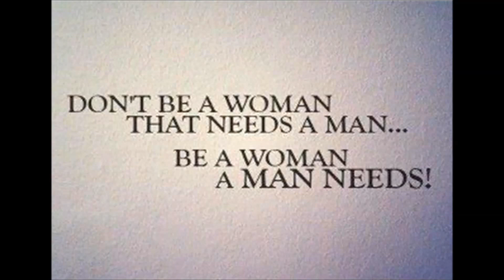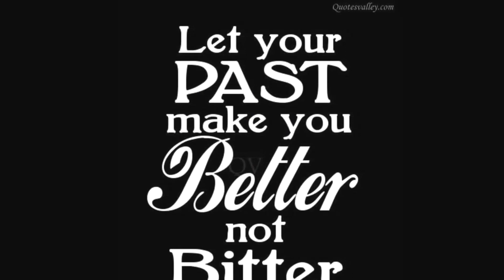Legendary Fritz Past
Real rap "Past"